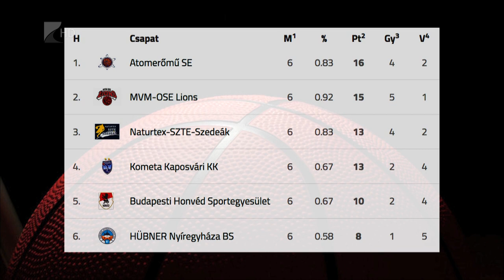Kikaptak a Pakstól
Hazai pályán szenvedett vereséget az alsóházi rájátszás második körének első fordulójában a Hübner-Nyíregyháza Blue Sharks. A Kék Cápák az Atomerőmű SE csapatát fogadták, és a paksiak 88-81-es győzelemmel távoztak a Continental Arénából. A Nyíregyháza szombaton a Szegedet fogadja.